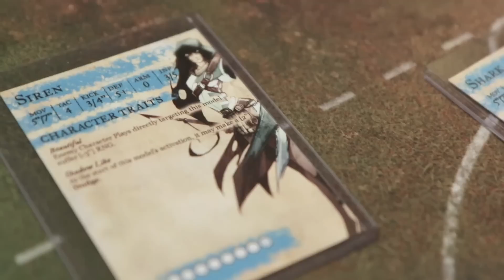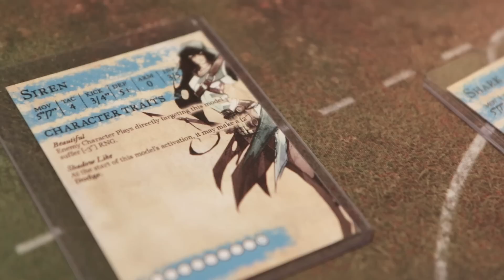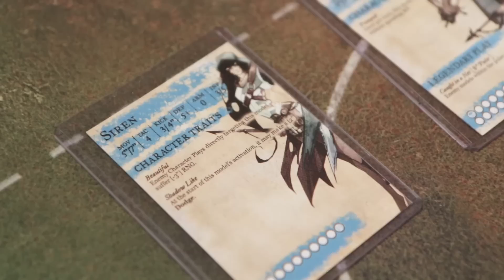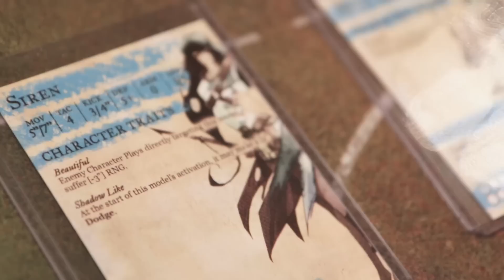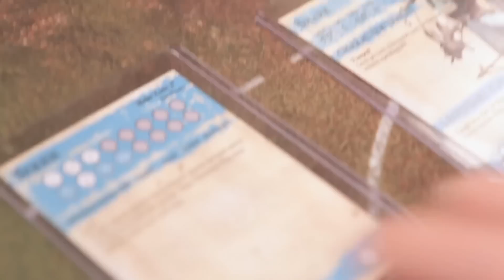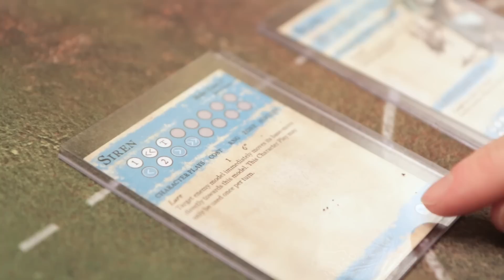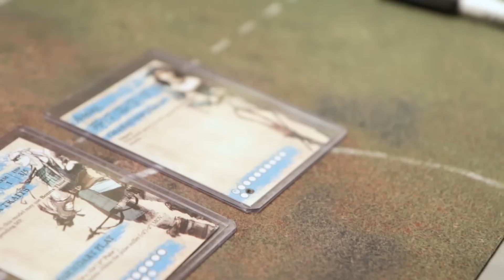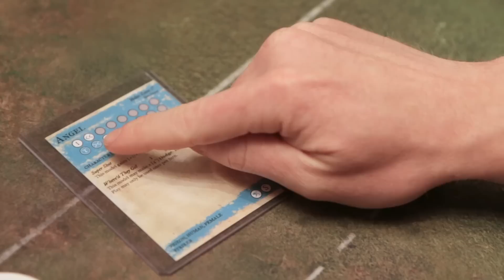Guild Ball Live Demo ft. David "DC" Carl | Adepticon 2016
David "DC" Carl (Clockwork Phoenix) gives us an introduction to Steamforged Games' Guild Ball miniatures game and a rundown of his upcoming releases in the Guild Ball universe!